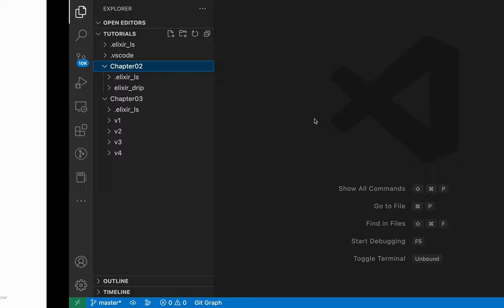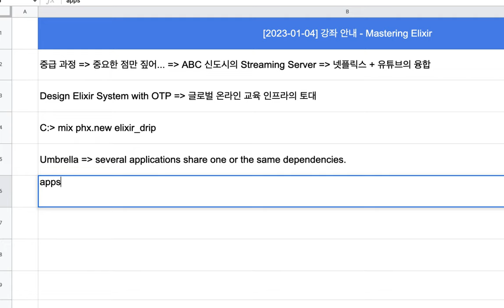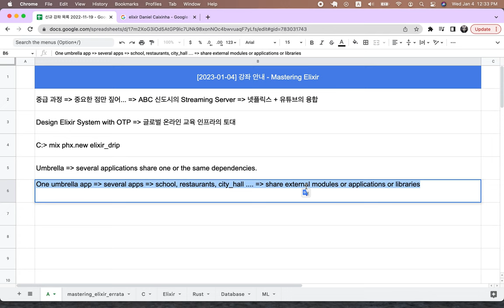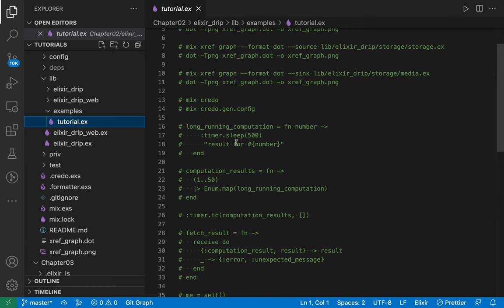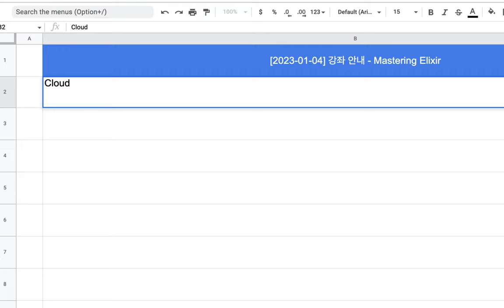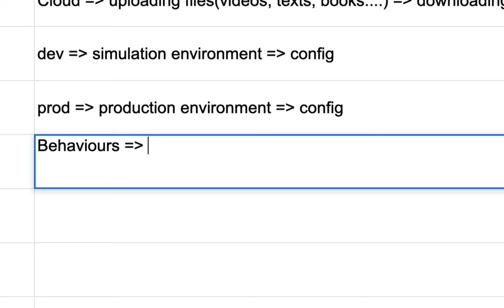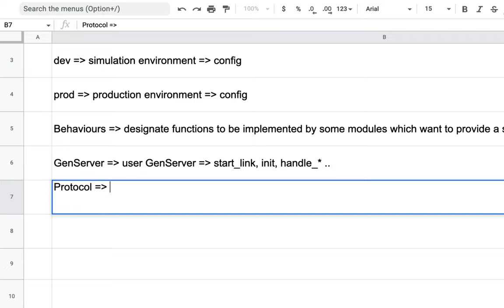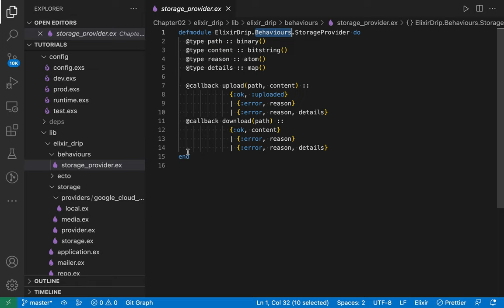[Master Elixir] 01 - Behaviours(Ch. 2)